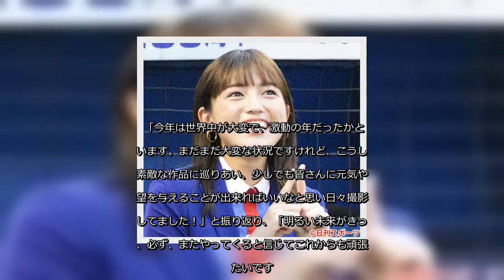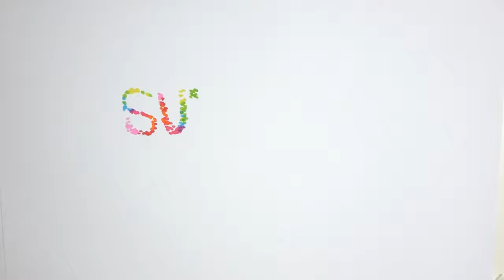✅ NHK大河ドラマ「麒麟がくる」で織田信長の正妻・帰蝶（濃姫）役を演じる川口春奈（25）が、クランクアップしたことを報告し、「不安で苦しくて、プレッシャーを感じ… - 日刊スポーツ新聞社のニュース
✍   NHK大河ドラマ「麒麟がくる」で織田信長の正妻・帰蝶（濃姫）役を演じる川口春奈（25）が、クランクアップしたことを報告し、「不安で苦しくて、プレッシャーを感じる日々でした」と、この1年を振り返った。 「とんでもない重さの、とんでもない大きさの、なにか大きいものから解放された気持ちです」と、率直な思いを明かした。 その上で「この1年どこにいても何をしていても大河のことが頭の中から離れず、こびりついてて、有難いことなんですが、不安で苦しくて、プレッシャーを感じる日々でした。でもそれ以上に応援して声をかけてくれるひとがたくさんたくさんいて、私を支えてくれるスタッフがたくさんいて、背中を押してくれて、頑張ることが出来ました。麒麟がくるに参加出来たことが奇跡のようで、感謝しています！」とつづった。 川口は、同ドラマ放送開始の約2カ月前に薬物事件を起こして降板した沢尻エリカの代役に決定。放送開始が遅れたほか、新型コロナウイルスの影響で収録が一時延期となるなど、ドタバタが続いた。 「今年は世界中が大変で、激動の年だったかと思います。まだまだ大変な状況ですけれど、こうして素敵な作品に巡りあい、少しでも皆さんに元気や希望を与えることが出来ればいいなと思い日々撮影をしてました！」と振り返り、「明るい未来がきっと、必ず、またやってくると信じてこれからも頑張りたいです。麒麟がくる、最後までどうかよろしくお願いします！！　1年間本当にありがとうございました！」とつづった。   ...